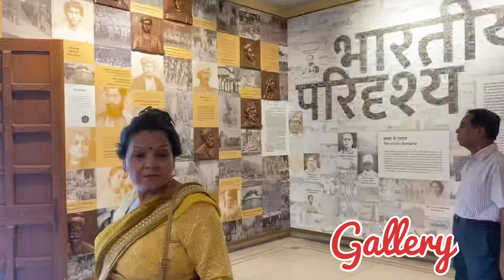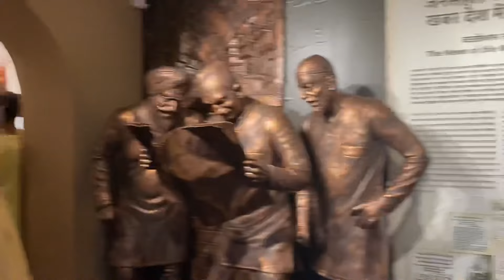Amritsar Tourist places | Amritsar tour with family | Attari-wagha border tour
Amritsar is very beautiful city situated in Punjab & golden temple is a holy place of sikhs.
Amritsar is famous for punjabi food. This city is situated near Indo Pak border & every day ceremony happen in border. most famous place in Amritsar is Golden temple ||
In Amritsar you can visit —
* Golden Temple
*Jallianwala bagh
* wagha border
*gobindgarh fort
* partition museum
*Durgiana temple